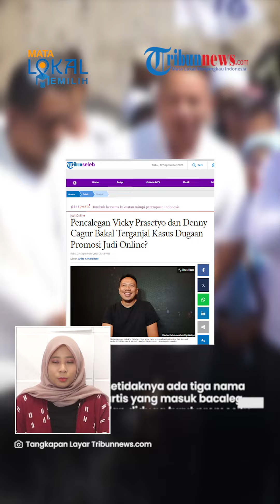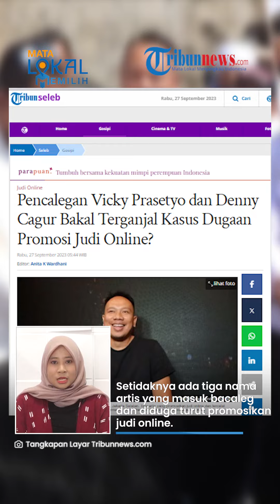Pencalegan Denny Cagur & Vicky Prasetyo Terhambat Kasus Judi Online, Bakal Dicoret dari Daftar?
TRIBUN-VIDEO.COM - Kasus judi online belakangan ini tengah marak di kalangan para selebritis.

Beberapa artis yang sudah diperiksa adalah Wulan Guritno, Yuki Kato, dan pedangdut Cupi Cupita.

Ketiga artis itu telah menyambangi Bareskrim Polri untuk memberikan keterangan sebagai saksi promosi judi online.

Besamaan dengan hal tersebut, muncul sejumlah inisial artis yang diduga terseret dalam pusaran promosi judi online itu.

Bahkan, diantara nama-nama tersebut ada yang tercatat sebagai bakal calon anggota legislatif di Pemulu 2024.

Setidaknya ada tiga nama artis yang masuk bacaleg dan diduga turut mempromosikan judi online.

Mereka adalah Gilang Dirga, Vicky Prasetyo, dan Denny Wahyudi atau Denny Cagur.

Ketiga artis itu diadukan oleh Lembaga Bantuan Hukum (LBH) Pengurus Besar Pergerakan Mahasiswa Islam Indonesia (PB PMII) ke Komisi Pemilihan Umum (KPU) RI.

Nama Gilang, Vicky, dan Denny muncul seusai beredar video yang menunjukkan ketiganya melakukan promosi situs judi online itu.

Sebagai informasi, Gilang Dirga merupakan bacaleg dari Partai Persatuan Pembangunan (PPP) daerah pemilihan (dapil) DKI Jakarta I.

Sedangkan Vicky Prasetyo merupakan bacaleg Partai Perindo dapil Jawa Barat VI.

Kemudian, Denny Cagur adalah bacaleg PDIP dapil Jawa Barat II.

"Jadi, tiga orang nama itu yang kami adukan ke KPU supaya mendapat perhatian khusus dibanding dengan caleg-caleg yang lain," kata Direktur LBH PB PMII Muhamad Qusyairi dalam keterangannya, Selasa (26/9/2023).

Direktur LBH PB PMII Muhamad Qusyairi lantas berharap agar KPU dapat menindaklanjuti ketiga artis tersebut.

Bahkan, pihaknya meminta agar nama bacaleg itu dicoret dari Daftar Calon Sementara (DCS).

"Apapun keputusannya, kami terima. Bisa juga begitu (dicoret dari DCS), bisa juga ada keputusan lain," ucap Qusyairi.

(Tribun-Video.com)

Artikel ini telah tayang di Tribunnews.com dengan judul Pencalegan Vicky Prasetyo dan Denny Cagur Bakal Terganjal Kasus Dugaan Promosi Judi Online?,

Host: Iraka
Vp: Irvan